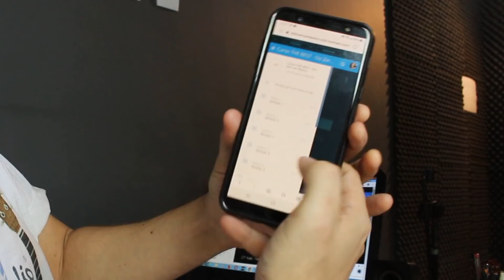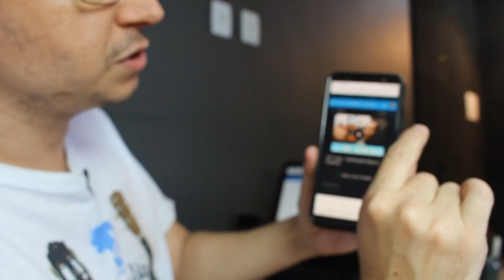Aprenda CAVACO a partir de HOJE Após este Vídeo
Agora você pode ter acesso ao curso Escadinha THE BEST de forma IMEDIATA após adesão e assistir de onde e quando quiser pelo computador, celular, tablete, etc ...

O curso ganhou um novo sistema de cores para o ensino das palhetadas, ou seja o que era bom ficou ainda melhor. São 11 módulos totalizando 38 aulas, com apostilas para Download, suporte e tudo que você precisa para aprender GARANTIDO

Para mais detalhes e garantir o curso no valor promocional de Lançamento Acesse o Link 👇 👇

Estúdio D - Trabalhando Sério em Prol do seu Aprendizado 💪🏻😉

Pode ter certeza que estará fazendo a escolha certa Adquirindo este Curso pois o Aprendizado é GARANTIDO.

Aguardo seu Contato.

Deus abençoe !